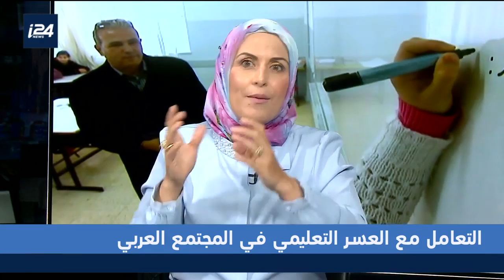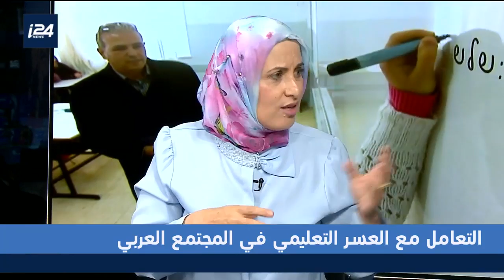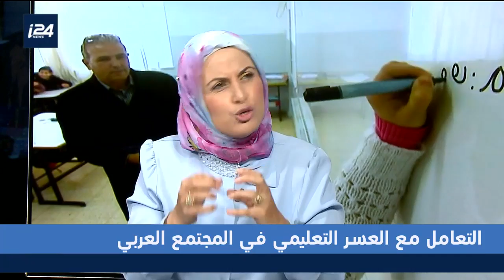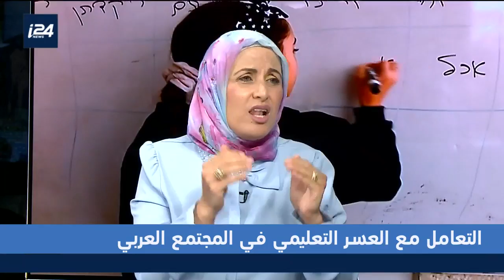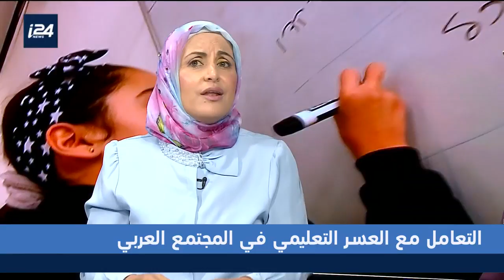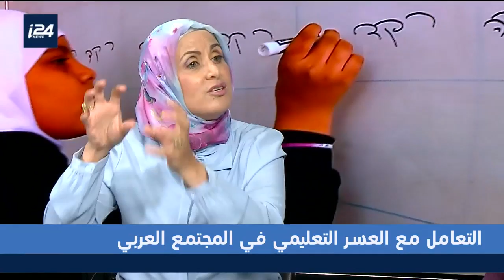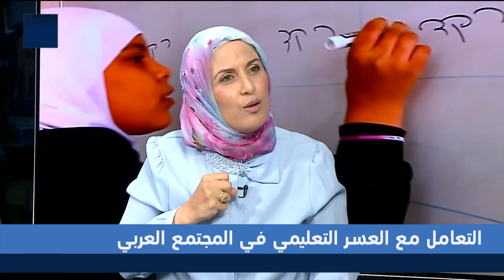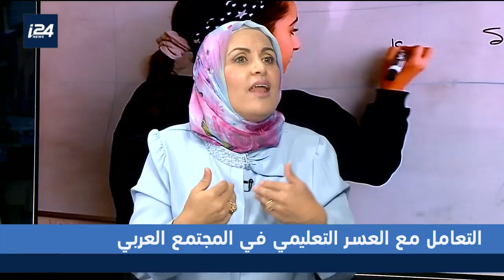المرآة حول التعامل مع العسر التعليمي